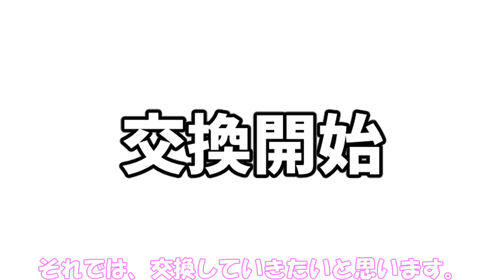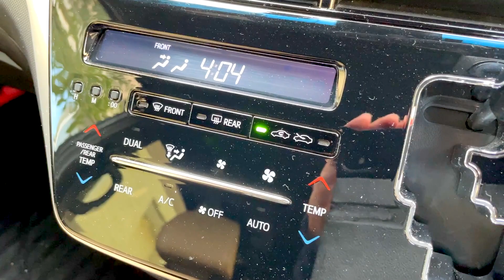【caos】Panasonic caos Blue Battery交換（パナソニック カオス ブルーバッテリー）N-S115-A4（L端子）アイドリングストップ車用カーバッテリー 安心サポート付の紹介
【caos】Panasonic caos Blue Battery交換（パナソニック カオス ブルーバッテリー）N-S115-A4（L端子）アイドリングストップ車用カーバッテリー 安心サポート付の紹介です。

バッテリーメモリーバックアップ